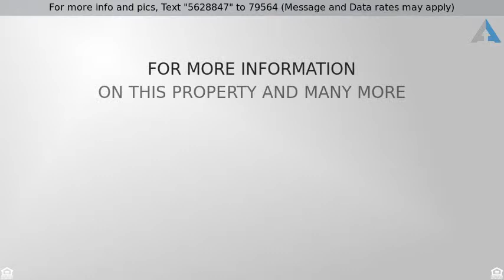SOLD Priced at $239,900 - 2918 W WINDROSE Drive, , AZ 85029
Remodeled Gorgeous Home

REMODELED gorgeous AIRY block home. New kitchen cabinets with QUARTZ countertops, eat in kitchen, New flooring with vinyl wood planking throughout home. gorgeous remodeled bathrooms with new ceramic shower surround.. New ceiling fans, Large family room with breathtaking stone fireplace.  New appliances, Sparkling fenced POOL with pebble tec, Spacious Cul de Sac yard , shade tree,  8 foot side yard, Roof approx 8 years. Convenient to I-17 freeway, shopping, restaurants